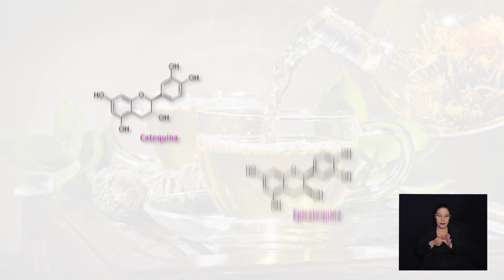CÂMARA NOTÍCIA - PODER ANTIOXIDANTE CHÁ VERDE 15-08-2024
Química apresenta projeto de  mestrado em ciências farmacêuticas e traz pesquisa  do  chá verde em formulação para pele como gel, creme e pomada. A proposta é que  um novo cicatrizante possa surgir no mercado farmacêutico.